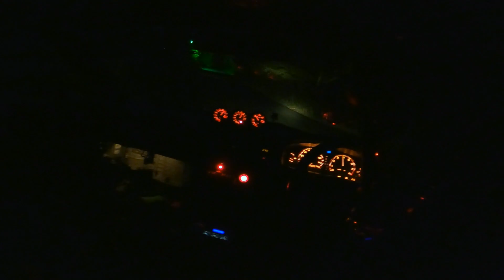MATSURI WEEKEND DAY 2 | RAW FOOTAGE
Day 2 of the EBISU MATSURI was a wild one. I was super Crook but I had to try and make the most of it all. Sit back and enjoy some RAW footage from everything and anything.

Become an exclusive Driftsquid Patron to support the Journey -